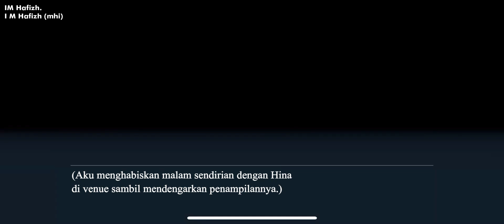[Blue Archive] Sorasaki Hina Dress Relationship Story Episode 1-3 Sub Indonesia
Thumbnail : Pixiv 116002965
Nikmati halu kalian bersama Sorasaki Hina Dress
Video Used: Blue Archive
Editing App used: Filmora 9
[ Support hafizh untuk upgrade laptop baru! ]